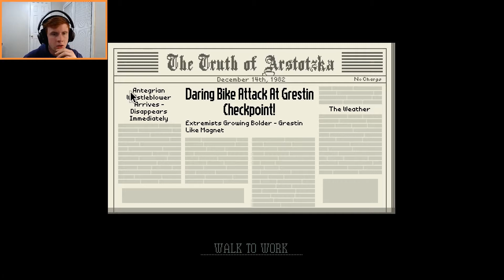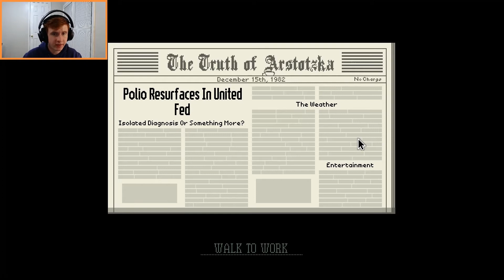SHOOT INNOCENT RED MAN? | Papers, Please (Part 12)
🍀Well, I'm not sure if I made the right decision but hey, at least we have integrity...yay. This job does not pay enough...
🍀Thank you all so much for watching! If you enjoyed, consider liking as it helps the channel tremendously! I love trying new games, learning interesting facts, and most importantly, I want to make videos that you gingies want to see.